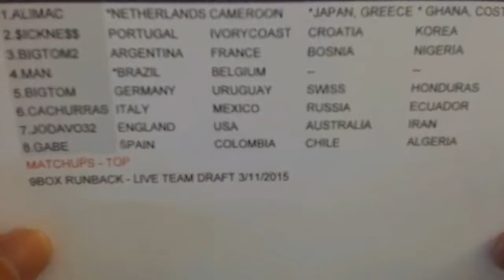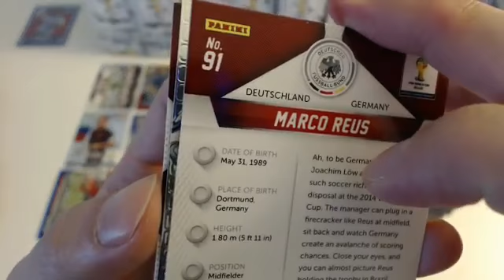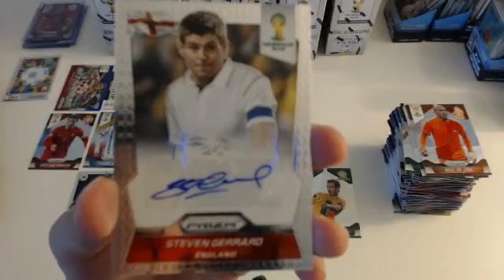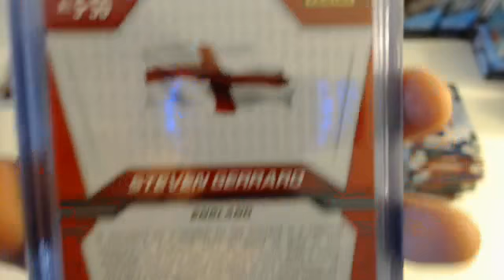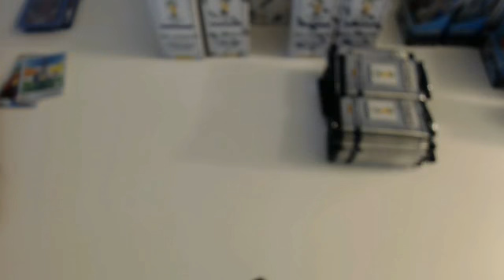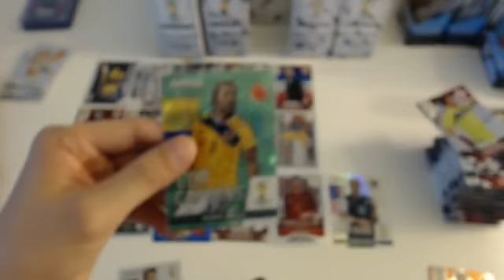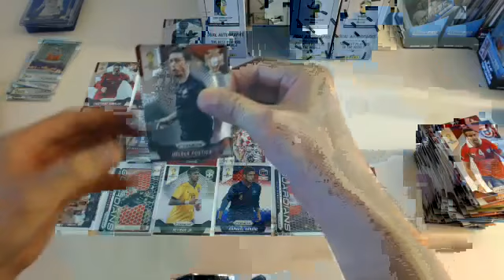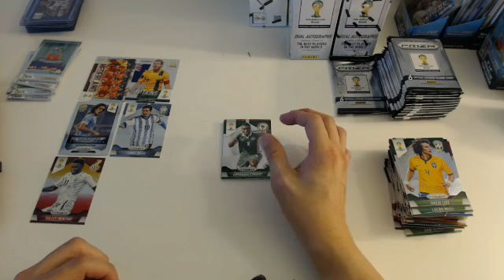9BOX RUNBACK LIVE TEAM DRAFT PART1 2015 03 11 15 03 33 412 CDT 0